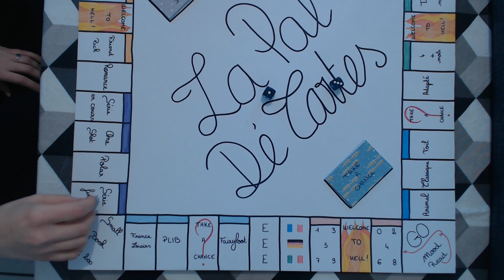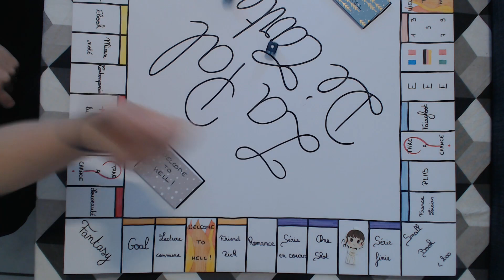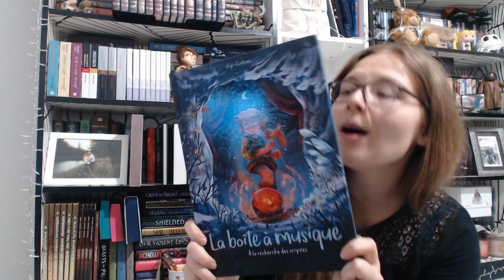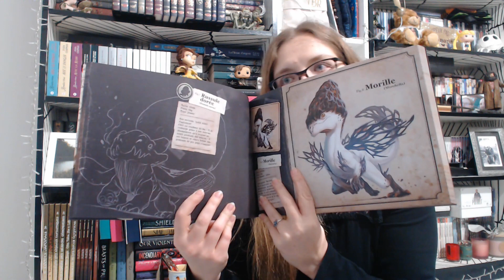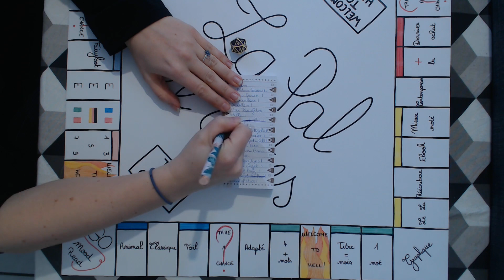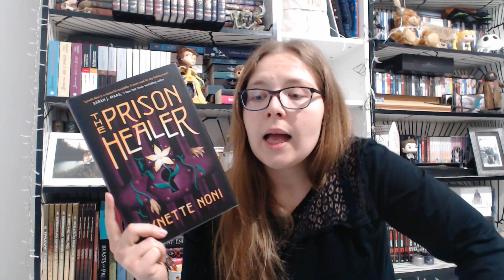Pal Dé Cartes #13 - Mars 2022 [TBR Game] - Magical Readathon + The Final Support Group Readathon